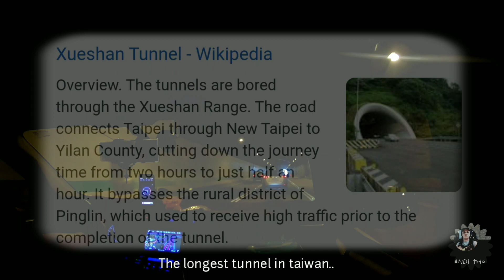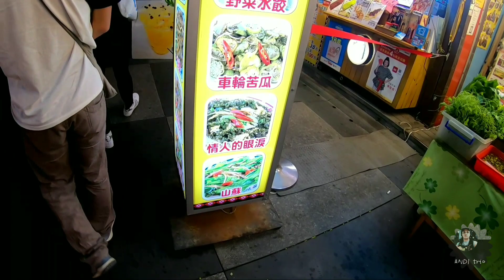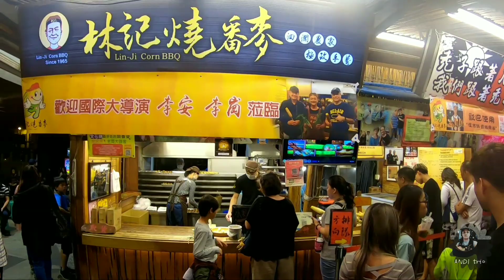PASYALAN SA TAIWAN | HUALIEN NIGHT MARKET | PART 1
visit a province of hualien here in taiwan for a better place.. hualien has also tourist attraction like water falls, highest mountain, etc. most of beautifull place is found ing taruko.

GADGETS:
GO PRO HERO 7
build-in microphone